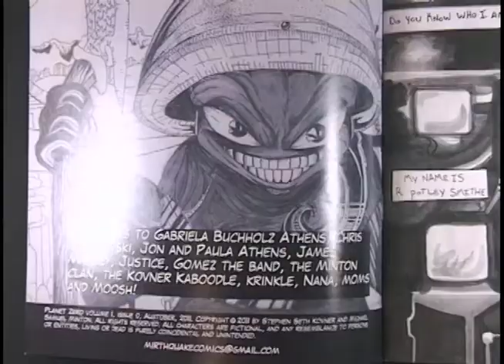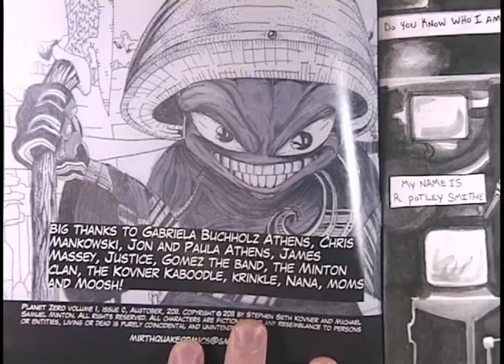023. Dou Kno Show: Tricky Grey Area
Micheal almost reveals too much information then Isaac reveals way too much.